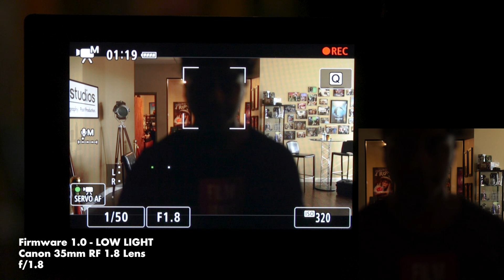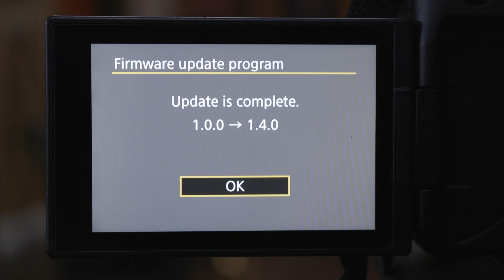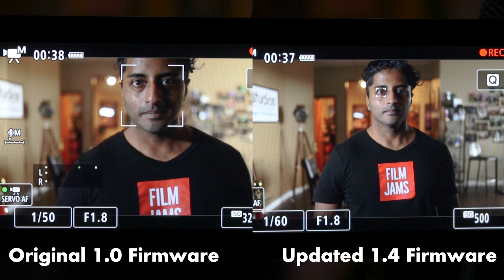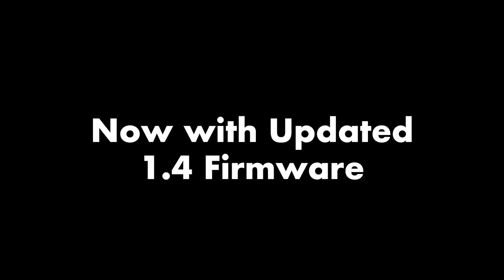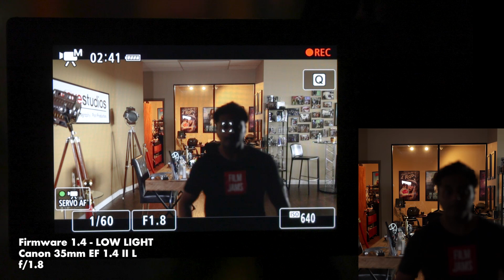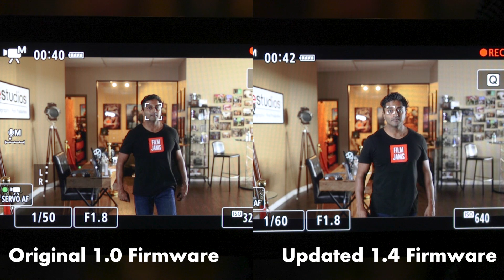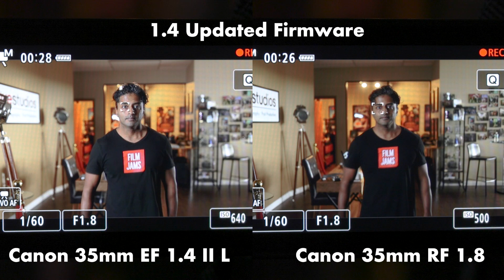Canon EOS R Eye AF: Autofocus Tracking Beyond the Face? (Version 1.4 Firmware Update Eye Detection)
This week we're checking out Canon EOS R Eye Tracking AF Autofocus with Version 1.4 Firmware Update! We compare the Version 1.0 Face Tracking Firmware with the new 1.4 Eye Detection AF firmware so you can see them side-by-side.

Autofocus on the Canon EOS R was already great, and this new update really fine-tunes the AF ability of the camera. We did a low light autofocus test as well as an exterior AF Test and it performed well in both scenarios with the new EOS R firmware update.

If you'd like to see some Canon EOS R Eye AF tests and sample footage, we've got it in this video. This EOS R Tutorial we show how the different firmware performs with both EF and RF mount lenses as well. The Canon EOS R Eye detection AF is a pretty nice update. We're looking forward to shooting more footage and tests with it in the coming weeks. In this Canon EOS R Review you'll be able to see how the camera performs in different autofocus scenarios.

What's next for the Canon EOS R Eye AF Update? Animal Eye AF may be on the horizon!

If you have any questions on the techniques used in this review video, please send a note in the comments.

GEAR USED IN THIS VIDEO:

LENSES
-Canon 35mm RF 1.8
-Canon 35mm EF 1.4 L II

CAMERAS
-Canon EOS R

AUDIO GEAR
-RODE Wireless GO

Other equipment we use to film:

CAMERAS
-Canon C100
-Canon C300
-Sony A7III
-Canon C200

LENSES
-Canon 24-105mm (main interview)
-Canon 100mm macro (product shots & CUs)

MICS
-Sennheiser MKE600
-Sennheiser 416

LIGHTS:
-Litepanel Astra 6x
-Kino Flo Diva LED

PHOTO GEAR
-Profoto Beauty Dish
-Profoto D2 500 Strobe Kit
-Canon 5D mkIII
-Profoto Air Remote

in St. Petersburg, FL

Special Thanks to the St. Petersburg Clearwater Film Commission Digital Creator Program